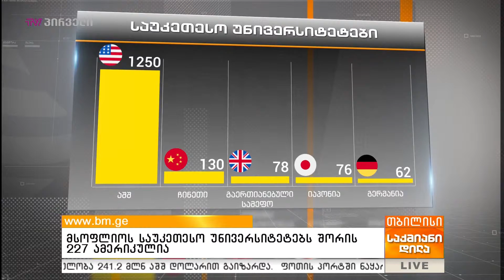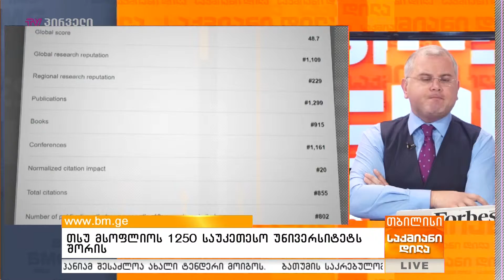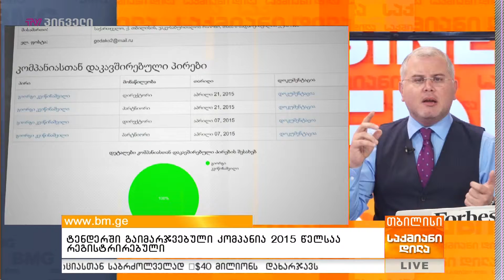გიორგი ისაკაძის 1 ნოემბრის პროლოგი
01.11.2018